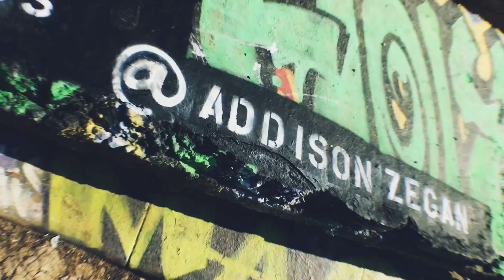Are you actually happy?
👋🏻 Suicide Hotline Counselor📍└A
🖤 Emotional Support Lifeline
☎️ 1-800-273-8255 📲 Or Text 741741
⇩ 𝐅𝐑𝐄𝐄 𝐌𝐨𝐭𝐢𝐯𝐚𝐭𝐢𝐨𝐧𝐚𝐥 Speeches  𝐒𝐩𝐨𝐭𝐢𝐟𝐲 iTunes